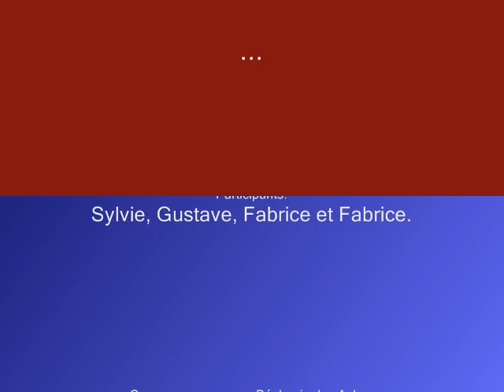Canyon Freissinière Juillet 2011 semaine de préparation au rassemblement FSGT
Canyon dans la région de Briançon. Semaine de préparation au rassemblement canyon FSGT de juillet 2011.